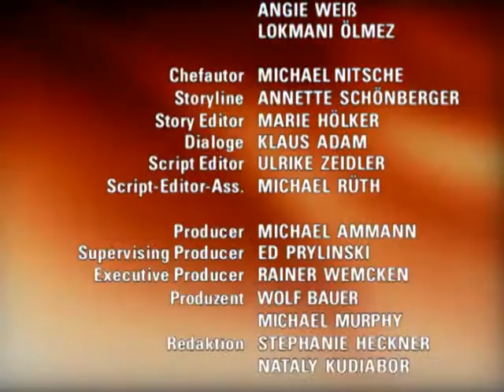Verbotene Liebe - Folge 1178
1. christoph erfährt, dass clarissa spurlos verschwunden ist.
2. steffi fühlt sich in ihrem gerade gefaßten vertrauen zu isabell enttäuscht
3. heinos zustand ist weiterhin kritisch

Kurzfassung EPISODE

1. Clarissa fühlt sich nach der Demütigung im Bistro völlig am Boden und sucht Trost bei Philipp. Doch als sie erkennen muß, daß auch dieser inzwischen Probleme mit ihrer Gesellschaft hat, und sie von Christoph noch einmal scharf aufgefordert wird, Friedenau endlich zu verlassen, entscheidet sie sich, für unbestimmte Zeit zu verreisen. Nach einer letzten demütigenden Konfrontation mit Kaufmann und Christoph verläßt Clarissa in einem äußerst bedenklichen Zustand Friedenau. Als die Polizei Christoph darüber informiert, daß man Clarissas Wagen gefunden hätte, befürchtet dieser, daß sie sich etwas angetan hat.
2. Nach ihrer heftigen Auseinandersetzung mit Nick vertraut sich Steffi zu ihrer eigenen Überraschung Isabell an. Während Philipps Mißtrauen gegenüber Nick wächst und er sich auch irritiert über Steffis Haltungswechsel Isabell gegenüber zeigt, beobachtet Steffi in der Kneipe ein vermeintlich vertrauliches Gespräch zwischen Isabell und Nick und mißinterpretiert die Situation.
3. Als Kati nach der unglücklichen Bemerkung der Krankenschwester über Heinos schlechten Zustand weinend zusammenbricht, versuchen ihre Freunde vergeblich, sie davon zu überzeugen, daß Heino die Operation überleben wird. Als auch Carolin sie auffordert, nie die Hoffnung aufzugeben, ist Kati dazu nicht in der Lage und gibt sich zudem erneut die Schuld an Heinos Unfall. Erst als die Nachricht von Heinos erfolgreich überstandener Operation kommt, schafft es Carolin, Kati etwas zu beruhigen und sie nach Friedenau zu bringen.